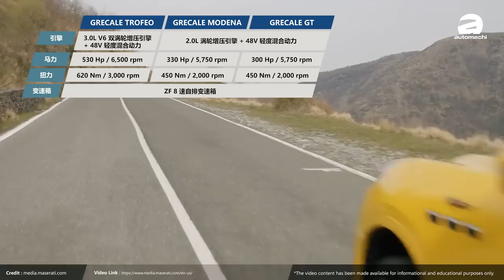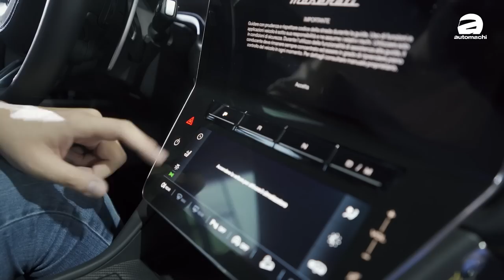Maserati Grecale 大马预览：采用超跑Engine的SUV！Macan看了也怕怕？（新车介绍）｜automachi.com 马来西亚试车频道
Maserati Grecale 正式登陆我国市场，帅气外观设计，高科技内装，拥有三款车型可以选择，2.0L Turbo 引擎和 MC20 同款 3.0L Twin Turbo 引擎可选，523 Hp + 620 Nm 的超跑 SUV，因此作为一款SUV这款车依旧还是超级出色的性能！

定位上这款车是低于原厂更高级的 Levante，它是基于 FCA 集团的 Giorgio 平台打造，车身尺寸为 4,846 mm X 1,948 mm X1,670 mm，轴距 2,901 mm，而它最直接的竞争对手瞄准的就是 Porsche Macan。

外观部分，这款车采用了经典的家族式设计，看起来仿佛小一号的 Levante，鲨鱼嘴水箱护罩，超跑 MC20 同款的 LED 头灯组，同时机盖有隆起，看起来更为运动化，而且在前翼子板三个通风孔设计，另外它采用了隐藏式门把手更好的风阻系数，而尾灯组则是致敬原厂经典的 3200 GT 双门跑车，采用更细长的设计，在下半部分还会有双边双出排气设计，看起来非常运动化。

内饰比起其他车型更为先进，首先它搭载了三联屏设计，包括了 12.3 寸全液晶仪表，12.3 寸中控触屏主机和 8.8 寸冷气控制面板，而且炮筒式的时钟设计也是可以显示，除了能显示时间，还能替换表盘设计，以及智能语音助手，指南针，G 值表，计时器等等，另外还有带有旋钮的方向盘和很大的换挡拨片，加上独特设计的冷气出风口，让它看起来科技分为十足，而且原厂让你可以选配高达 21 个 Speaker 的音响系统，输出功率高达 1,285W，给到你绝佳的听觉享受。

动力部分，其实这款车分为三个版本车型，分为 2.0L 涡轮增压引擎和 3.0L 双涡轮增压引擎，加上 48V 轻度混合动力系统，最入门的 GT 版本，最大马力表现 296 Hp，峰值扭力表现 450 Nm，0-100 km/h 加速 5.6 秒，在上一级的 Modena 车型，最大马力表现 325 Hp，峰值扭力表现 450 Nm，0-100 km/h 加速 5.3 秒。至于最顶级的 Trofeo 车型，使用 MC20 同款引擎只是动力输出被调低一点，最大马力表现 523 Hp，峰值扭力表现 620 Nm，0-100 km/h 只需 3.8 秒，对于 SUV 来说绝对是非常暴力了。

特使功能上，这辆车搭载了全新的 Vehicle Dynamic Control Module 车身动态控制组件，可以让你对车辆的功能进行大量的控制，为你提供更极限的驾驶体验，同时还能保证你的驾驶安全，另外还有 Air Suspension 空气悬挂，它拥有高达 65 mm 的可调距离，最低比平时降低 35 mm，而当你需要越野时，就能将车身升高 30 mm，能够应付各种路况的应用。

这款车目前仅在我过进行预览，详细售价暂时还不清楚，不过这款车主要竞争对手为 Porsche 的 Macan ，所以兴欣在价格方面会有一定的优势，这款海王全新的SUV是不是吸引到你了呢？